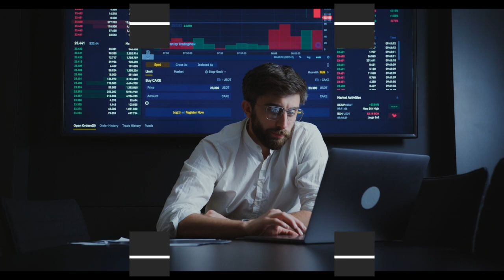Tony Smith - The Pink Panther[Film Tunes]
This is a theme tune from the movie of the same name.